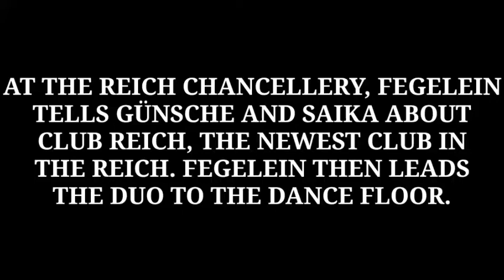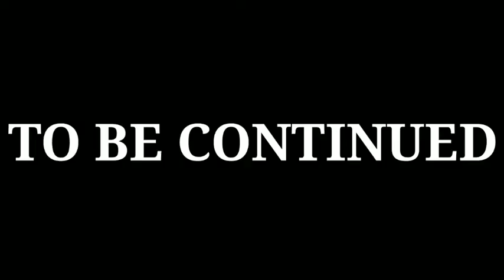Günsche and Saika's Second Date [Ep.2]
Spoiler:
My first time doing a dance-off.